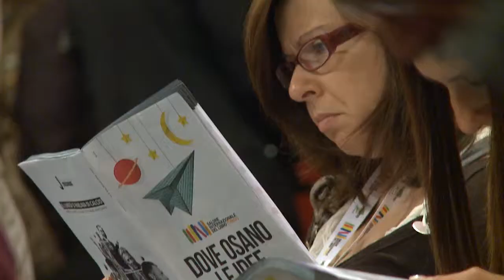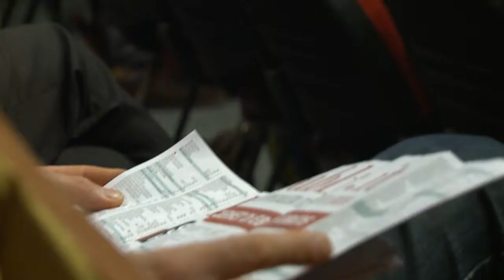Technonews per il Salone 2013 - Conferenza di Apertura